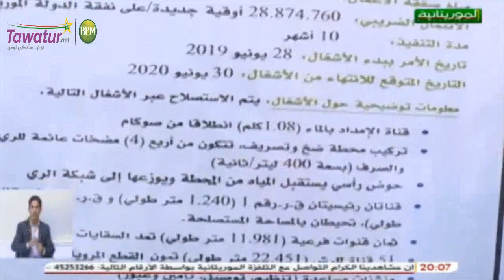تغطية قناة الموريتانية لزيارة رئيس الجمهورية محمد ولد الشيخ الغزواني لمدينة روصو